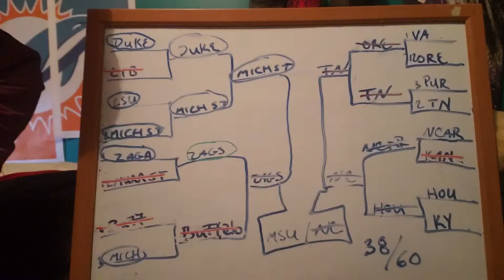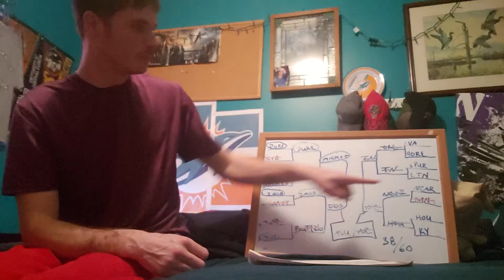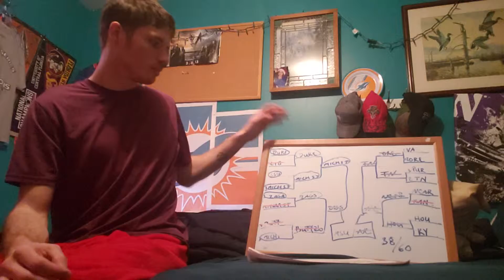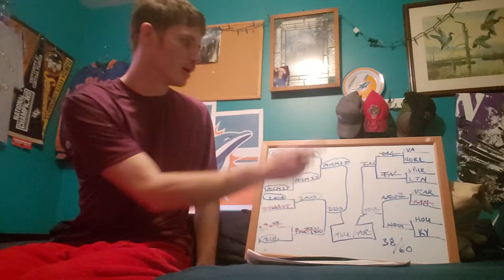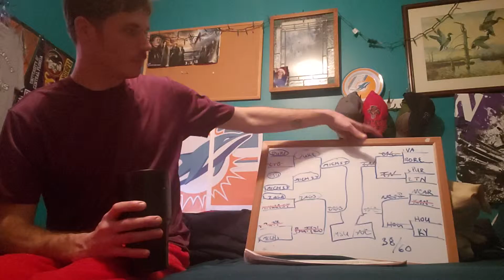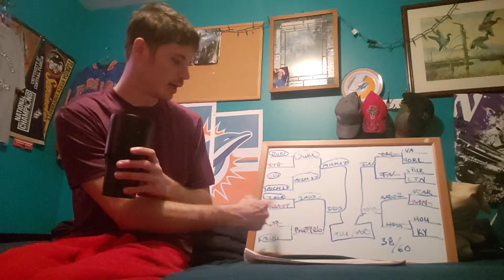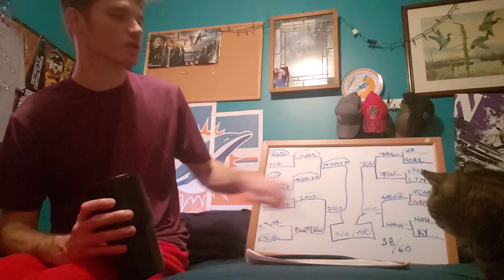NCAA Final 4 March Madness Predictions and Auburn Ruins Raydertology My bracket update!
Ken Rayder Returns with Raydertology update! And NCAA FINAL 4 PREDICTIONS